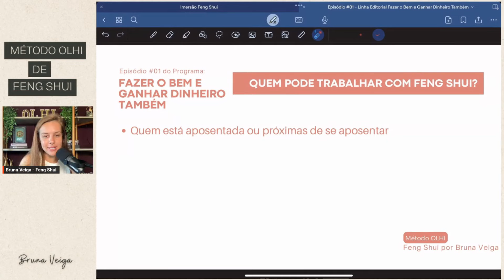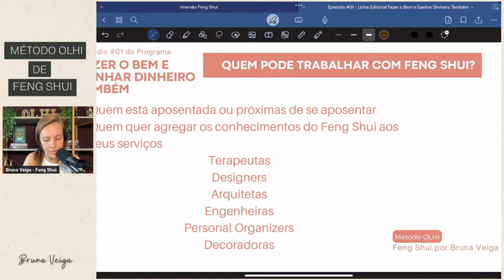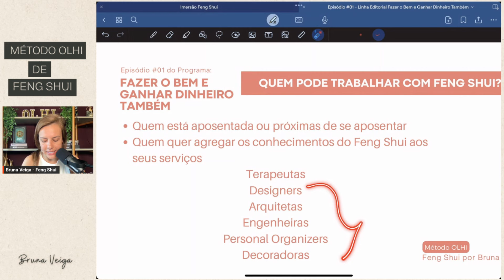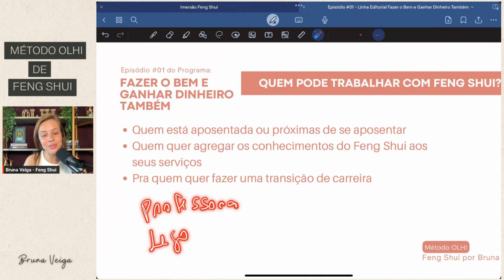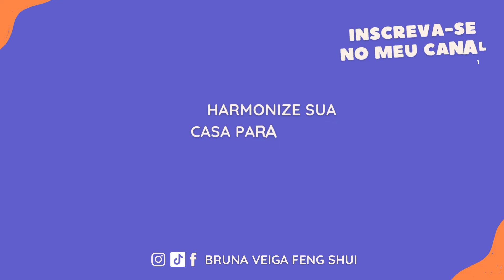Você vai se surpreender ao descobrir quem pode trabalhar com Feng Shui